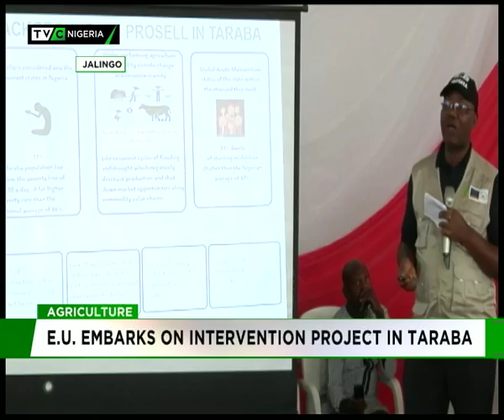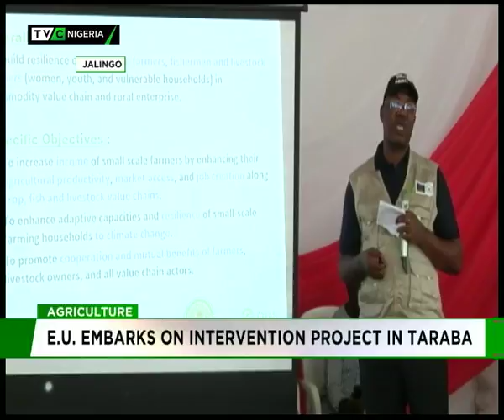EU embark on Agric intervention project in Taraba